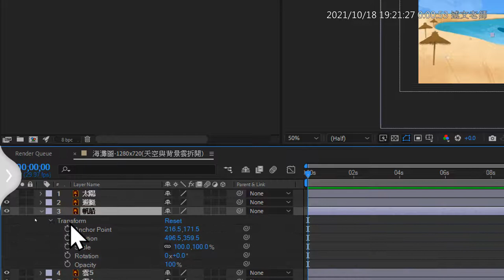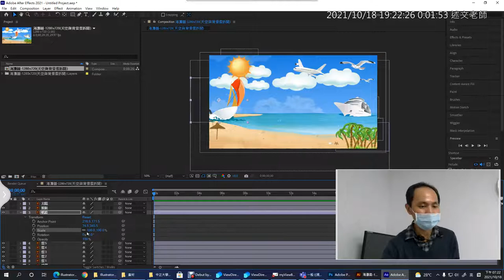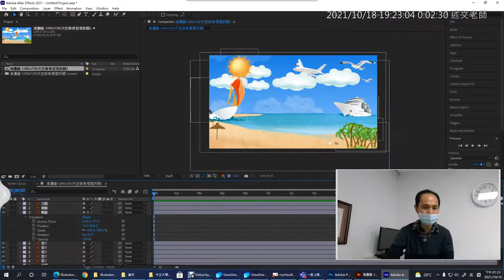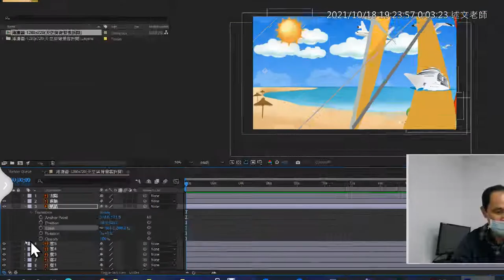03：向量圖檔在AE中顯示品質與縮放影像的問題